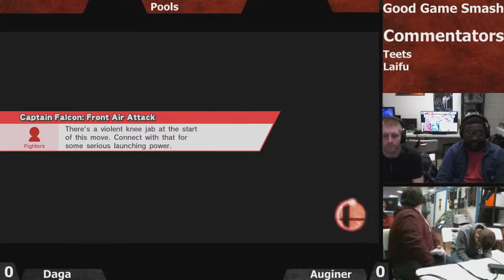Pools - Daga (Capt. Falcon) vs Auginer (Link)- Smash4